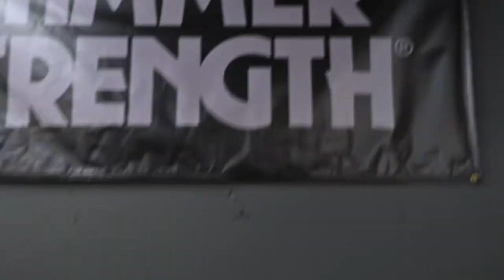A Bomb Atomic Pre Workout Review: 'Merica Labz Red, White & Boom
The original Red, White & Boom pre workout from 'Merica Labz with a more explosive formula. 400mg of caffeine paired with high doses of Noopet, Eria Jarensis, and Isopropylnorsynephrine deliver insane amounts of energy and focus.